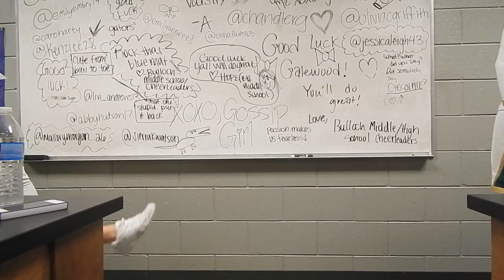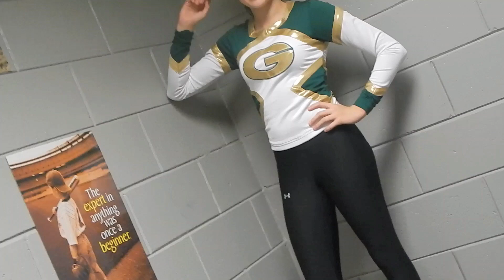State Cheer 2014 Hey Mickey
hey mickey